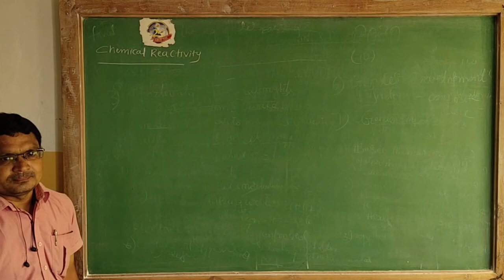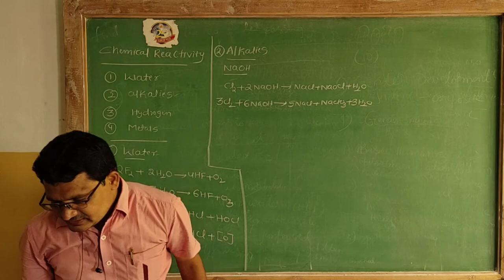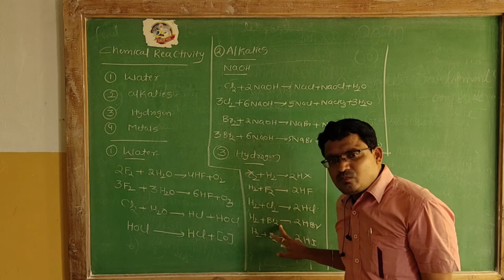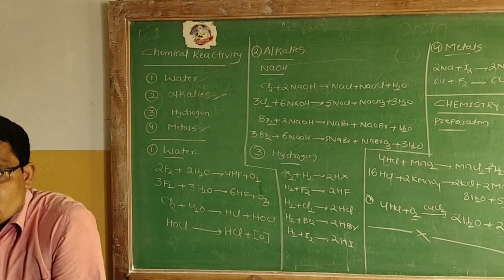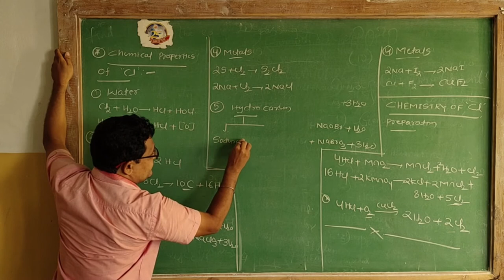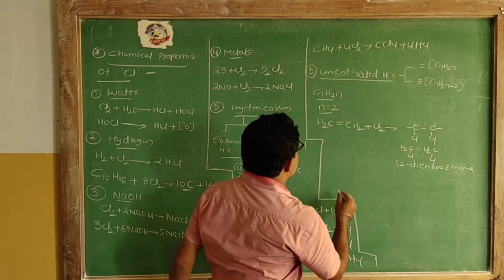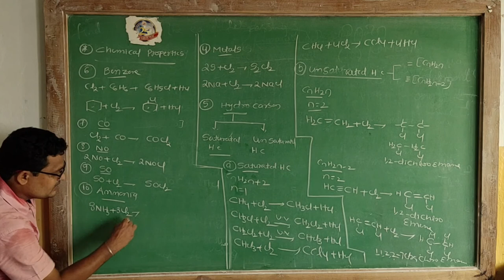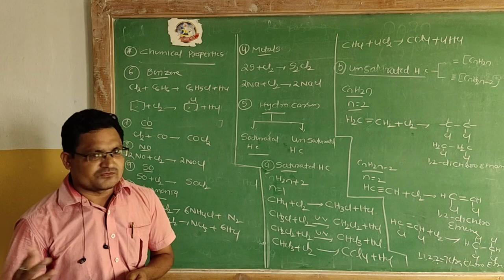SSVBC Inter II Year Chemistry Class (Chemistry of "Cl" (Chlorine)) BY Charan Singh Sir